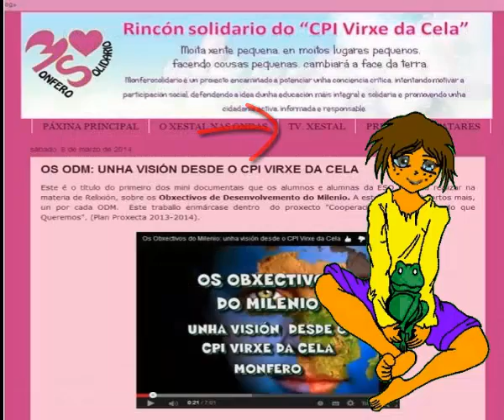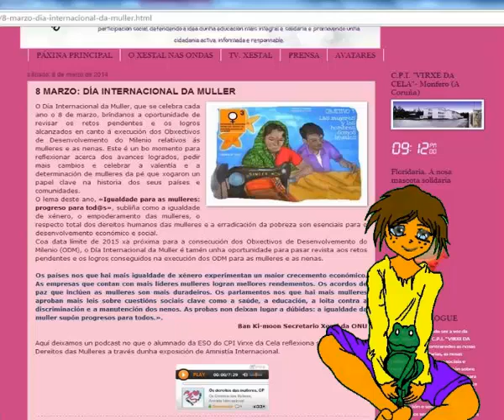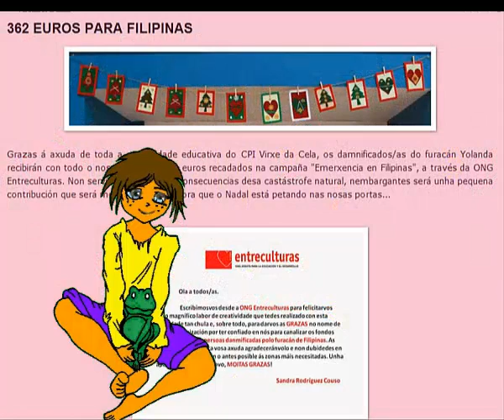Proxecta Cooperación Galega na clase de reli de ESO